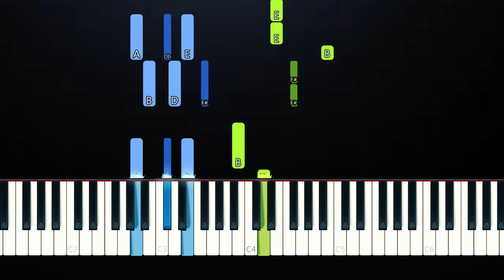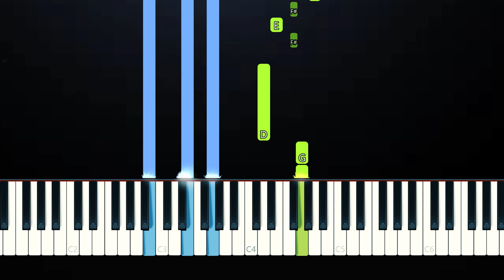Salem ilese - Roses to His Ex (Piano Tutorial)